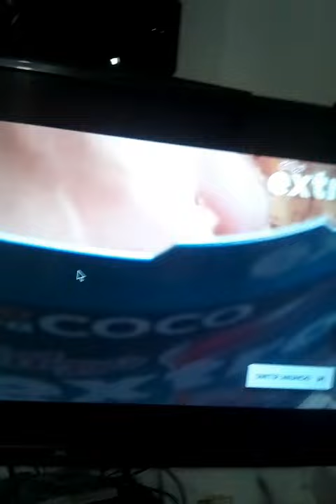Lutimo video de Juan Carlos Ozuna Rosado soy Juan Carlos Ozuna Rosado soy Juan